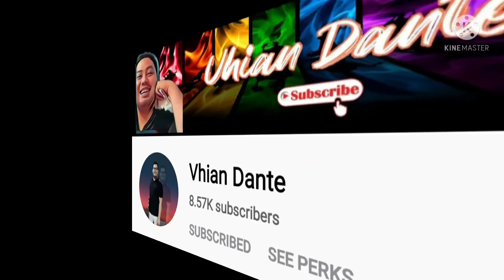PINAKBET REQUESTED BY OUR SUBSCRIBER💕||Kris Margas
Hello mga auntie/uncle 🤗🤗Today im going to cook a pinakbet requested by our subscriber.Pinakbet Tagalog is a Filipino vegetable dish. It is composed of a variety of vegetables and it also has a protein component.Let's watch together my new video tonight.Dont forget like comment and share our video.If youre new to my channel dont forget to subscribe and click the ring bell notification para updated kayo lagi.Godbless and keep safe everyone💕💕